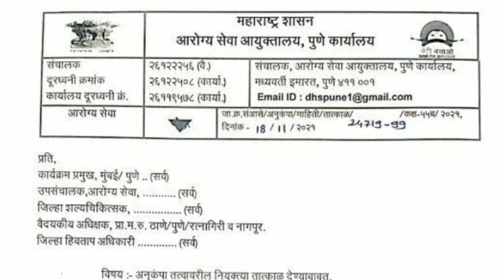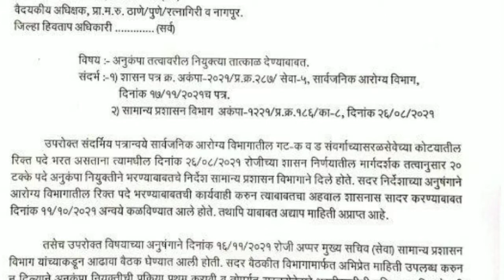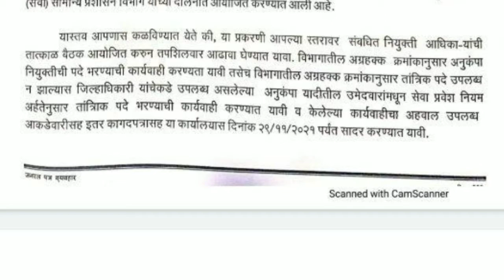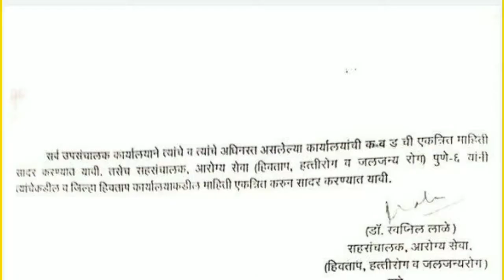Arogya Vibhag Bharti exam 2021 Updates | आरोग्य विभाग भरती 2021 निकाल | Patil Plus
अनुकंपा तत्त्वावर नियुक्ती परिपञक PDF खाली